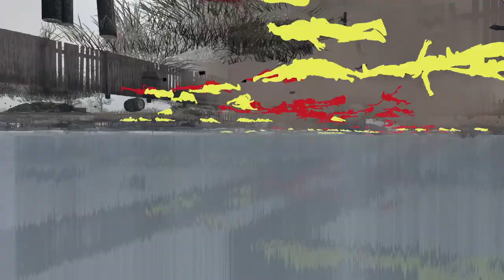65th hold out against the droid army in the NEW CTAGOH STAR WARS GAW PORT